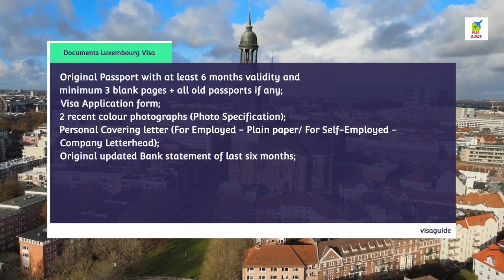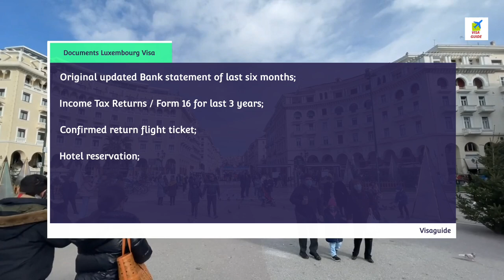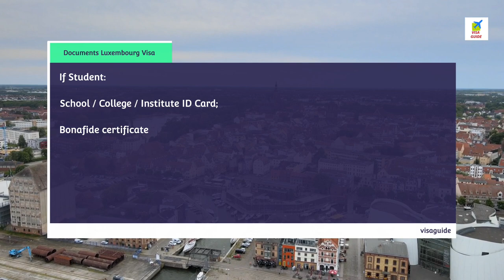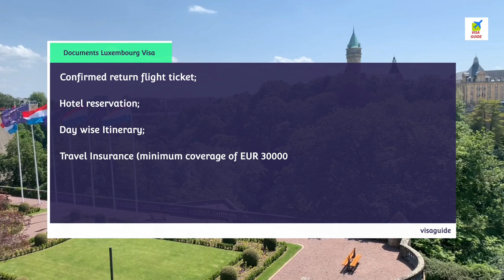Luxembourg Europe Visa in 10 Days 94.8 % Success Rate Luxembourg Easiest Schengen Europe Visa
Citizenship Passport In Only 3 Months इन देशों की नागरिकता पासपोर्ट 3 महीने में लो.

Countries with easy Citizenship PR Only 3 Years इन देशों की नागरिकता 3 साल में पासपोर्ट लो.

Easiest Fastest Countries with easy citizenship PR इन देशों की नागरिकता पासपोर्ट लेना है सबसे आसान.

Easy Countries to Get a Work Visa Permit Visa in 2022 -23 इन देशों का वर्क परमिट वीसा जल्दी मिलेगा

EASY WAY TO GO EUROPE यूरोप जाने का सबसे आसान रास्ता यूरोप जाना चाहते हैं तो इन देशों का वीसा ले जल्दी मिलेगा

EASY WAY TO GO EUROPE यूरोप जाने का सबसे आसान रास्ता यूरोप जाना चाहते हैं तो यह वीडियो जरूर देखें.

Italy to Issue 69k Work Permits seasonal and non-seasonal Max for Third Country Nationals in 2022

Japan Work How Get Japan Visa work permit Job  Salary जापान में नौकरी कैसे मिलेगा सैलरी क्या होगा.

*JOIN OUR FACEBOOK PAGE VISA GUIDE*

यूरोप वीसा
यूरोप वर्क वीसा
यूरोप वर्क परमिट